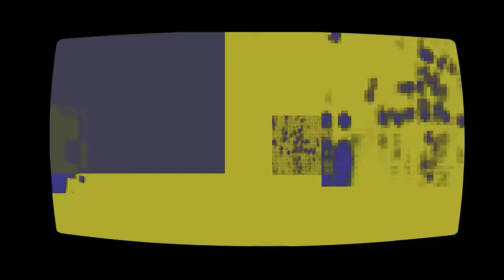Machine gun - Samuel Goldenberg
不安と期待のロックンロール

歌詞:

Dance floorの、壇上に
照準、絞ってロック
暗黙の了解、不正解？君はどう？
明日には価値のない
読みかけのスクープ
だんだん 狭まる
僕が立つべき ステージ
ピンスポットライト
照らすよ 君はどこ？

ああ、交わる理想は
高度を下げてく
淡い期待に少し火をつけて

ロックンロールの雨に打たれ
疑え歌が色褪す前に
マシンガンのリズムで過ぎる
時間に火を灯せ

運命なんて煙と化して
消費されてく愛と地球儀
忖度だけじゃ変わりゃしないや
夢も理想も抱えてけ
ノイズにまみれた標的を撃て

曖昧な謙遜に隠れた情熱を
いつかの理想に覚える衝動を
君の目に映る光を
抑えられない、られる必要もない

夢とリアルの狭間にたって
時代に火を灯せ

流し読みされるタイムラインに
奪われ君が色褪す前に
不完全なメロディに映る
想いに目を向けて

時間に火を灯せ